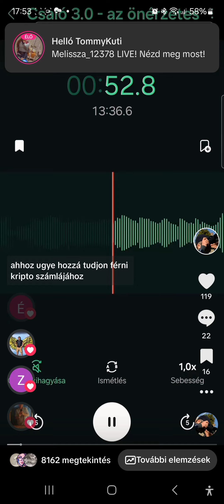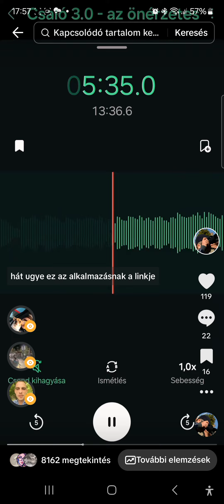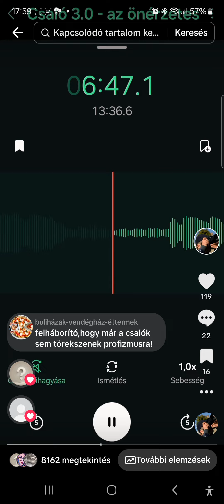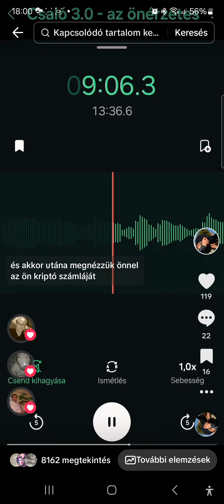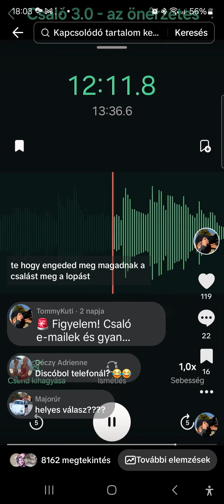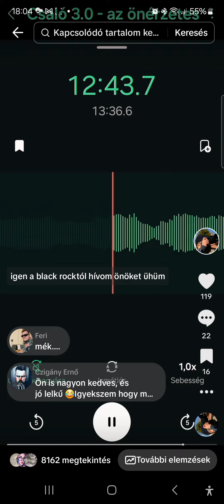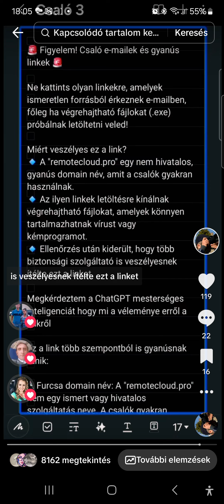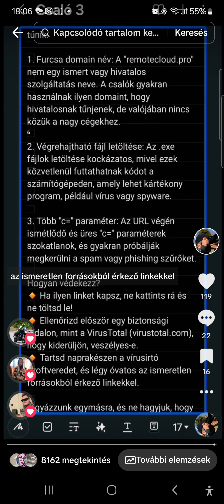Csaló 3.0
Megint egy csalási kísérlet...
🚨 Figyelem! Csaló e-mailek és gyanús linkek 🚨

Ne kattints olyan linkekre, amelyek ismeretlen forrásból érkeznek e-mailben, főleg ha végrehajtható fájlokat (.exe) próbálnak letöltetni veled!

Miért veszélyes ez a link?
🔹 A "remotecloud.pro" egy nem hivatalos, gyanús domain név, amit a csalók gyakran használnak.
🔹 Az ilyen linkek letöltésre kínálnak végrehajtható fájlokat, amelyek könnyen tartalmazhatnak vírust vagy kémprogramot.
🔹 Ellenőrzés után kiderült, hogy több biztonsági szolgáltató is veszélyesnek ítélte ezt a linket.

Megkérdeztem a ChatGPT mesterséges inteligenciát hogy mi a véleménye erről a linkről

Ez a link több szempontból is gyanúsnak tűnik:

1. Furcsa domain név: A "remotecloud.pro" nem egy ismert vagy hivatalos szolgáltatás neve. A csalók gyakran használnak ilyen domaint, hogy hivatalosnak tűnjenek, de valójában nincs közük a nagy cégekhez.
⁶
2. Végrehajtható fájl letöltése: Az .exe fájlok letöltése kockázatos, mivel ezek közvetlenül futtathatnak kódot a számítógépeden, amely lehet kártékony program, például vírus vagy spyware.

3. Több "c=" paraméter: Az URL végén ismétlődő és üres "c=" paraméterek szokatlanok, és gyakran próbálják megkerülni a spam vagy phishing szűrőket.

Hogyan védekezz?
🔸 Ha ilyen linket kapsz, ne kattints rá és ne töltsd le!
🔸 Ellenőrizd először egy biztonsági oldalon, mint a VirusTotal (virustotal.com), hogy kiderüljön, veszélyes-e.
🔸 Tartsd naprakészen a vírusirtó szoftveredet, és légy óvatos az ismeretlen forrásokból érkező linkekkel.

Vigyázzunk egymásra, és ne hagyjuk, hogy a csalók átverjenek minket! 🚫💻🔒